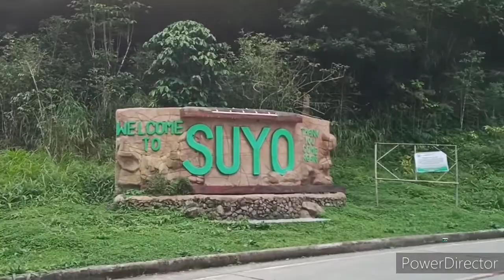Cervantes Soyo iloco Sur Road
road trip lang sa napaka gndang lugar ng iloco sur